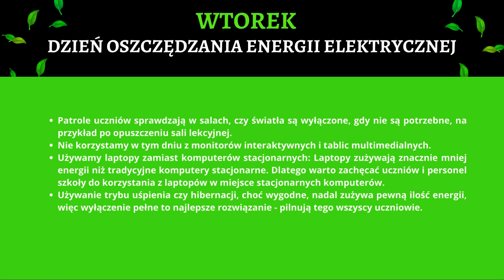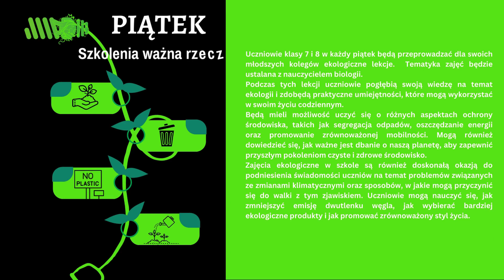Miejsce 3 - Szkoła Podstawowa im. Świętego Jana Pawła II W Woli Goryńskiej